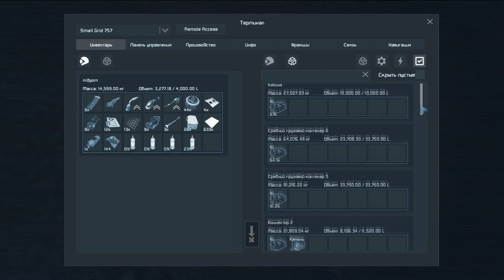Space Engineers Розовый слоник снова в Строю.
Строительство и возрождение Слоника!

Space Engineers или Космические инженеры – это игра в которой вам предстоит создавать различные космические объекты. Перед вами целая вселенная для вашего творчества. Управлять вы будете обычным космонавтом. Стройте корабли, базы и любые другие приспособления, но не забывайте, что для постройке вам нужен материал, который вы и будете искать по всей вселенной. Разрабатывайте астероиды в поисках полезных ресурсов, охраняйте свои ресурсы от других игроков или же сами на них нападайте. Стройте собственные уникальные боевые корабли, создавайте оружие и укрепляйте базу. Игра Space Engineers это некое подобие майнкрафта только с хорошей графикой и большими возможностями. Хоть в игре и можно воевать, но все же акцент сделан на безграничном творчестве в космическом пространстве.